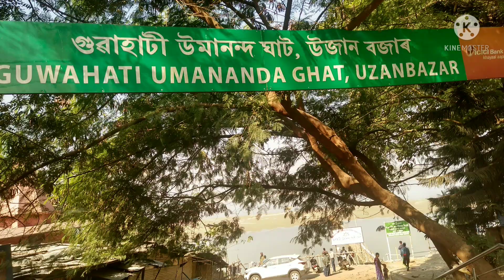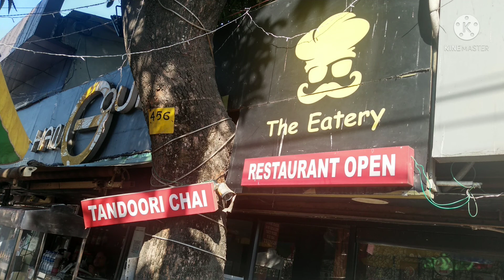GUWAHATI//GOHATI a traditional city of India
GOHATI capital of Assam is the gate way to 7 sisters and commercial City of ASSAM, MEGHALAYA, MIJORAM, MANIPUR, NAGALAND, ARUNACHAL PRADESH and TRIPURA. Brahmaputra river is the life line of Assam. Guwahati is famous for Kamakshya, Bhimashankar,Umanand.